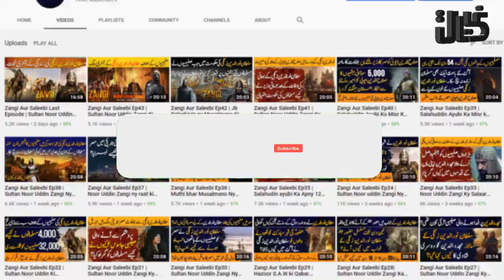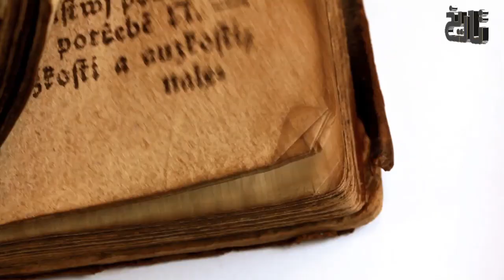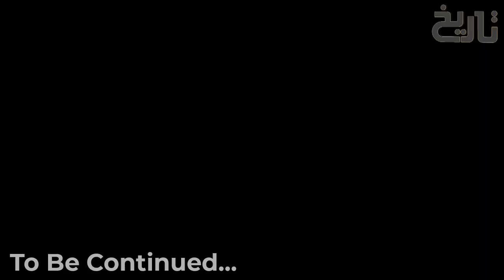Genghis Khan Ep1 Insani Khopriyon Ka Menar Bnwany Wala Duniya Ka Azeem Fateh Genghis Khan Kon Tha?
From Today We are going to start a new Series Named Genghis Khan In this series we will try to cover the complete biography of Gengis khan who was the founder and first Great Khan (Emperor) of the Mongol Empire, which became the largest contiguous empire in history after his death. He came to power by uniting many of the nomadic tribes of Northeast Asia. After founding the Empire and being proclaimed Genghis Khan (an honorary title possibly derived from the Turkic "tengiz" sea, meaning "the oceanic, universal ruler"), he launched the Mongol invasions that conquered most of Eurasia, reaching as far west as Poland in Europe and the Levant in the Middle East. Campaigns initiated in his lifetime include those against the Qara Khitai, Khwarezmia, and the Western Xia and Jin dynasties, and raids into Medieval Georgia, the Kievan Rus', and Volga Bulgaria. These campaigns were often accompanied by large-scale massacres of the civilian populations, especially in the Khwarazmian and Western Xia-controlled lands. Because of this brutality, which left millions dead, he is considered by many to have been a brutal ruler. By the end of his life, the Mongol Empire occupied a substantial portion of Central Asia and China. Due to his exceptional military successes, Genghis Khan is often considered to be one of the greatest conquerors of all time.

Before Genghis Khan died, he assigned Ögedei Khan as his successor. Later his grandsons split his empire into khanates.Genghis Khan died in 1227 after defeating the Western Xia. By his request, his body was buried in an unmarked grave somewhere in Mongolia. His descendants extended the Mongol Empire across most of Eurasia by conquering or creating vassal states in all of modern-day China, Korea, the Caucasus, Central Asia, and substantial portions of Eastern Europe and Southwest Asia. Many of these invasions repeated the earlier large-scale slaughters of local populations. As a result, Genghis Khan and his empire have a fearsome reputation in local histories.

Beyond his military accomplishments, Genghis Khan also advanced the Mongol Empire in other ways. He decreed the adoption of the Uyghur script as the Mongol Empire's writing system. He also practised meritocracy and encouraged religious tolerance in the Mongol Empire, unifying the nomadic tribes of Northeast Asia. Present-day Mongolians regard him as the founding father of Mongolia.He is also credited with bringing the Silk Road under one cohesive political environment. This brought relatively easy communication and trade between Northeast Asia, Muslim Southwest Asia, and Christian Europe, expanding the cultural horizons of all three areas.